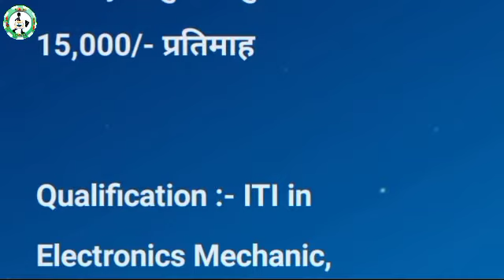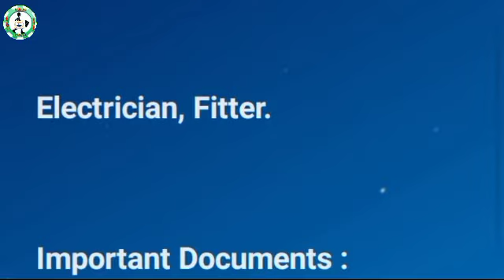भर्ती है samsung mobileकंपनी में|job in mobile company|noida job vacancy today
kiword_placement cell india|noida job vacancy today|job in noida|job in noida today|iti campus placement